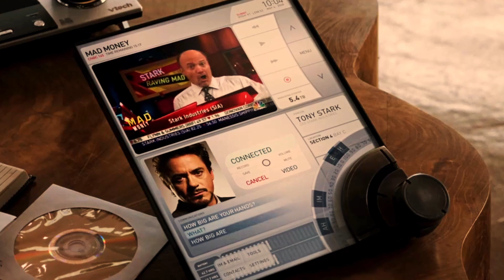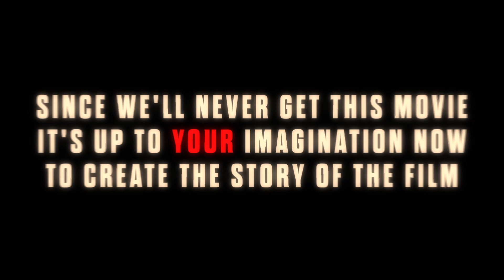Iron Man 4 Unofficial Trailer | Iron Man Returns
Today I made a 'Teaser Trailer' concept For Marvel Studios' Iron Man 4 movie, starring Robert Downey Jr, Katherine Langford & more!

This was my first time creating a trailer like this, and I know there is a lot of things to improve. I made it just for fun, and wanted to experience what it's like to edit trailers like @ScreenCultureOfficial

Even though mine looks far less impressive than their trailers, I'm pretty happy with the result. You can tell your opinion about the trailer in the comments section below :)